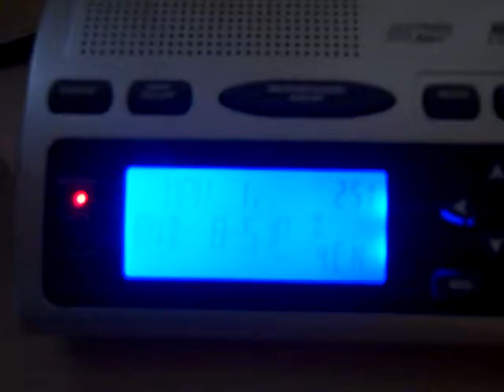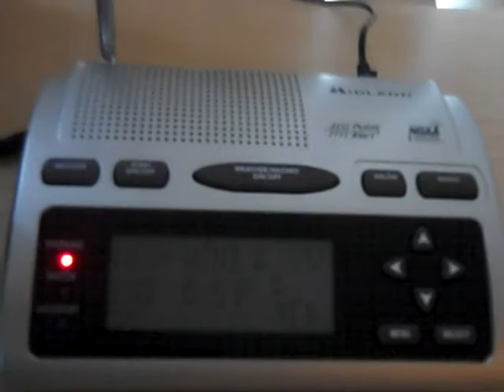High Wind Warning (EAS#9)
Caught my first High wind warning EAS!